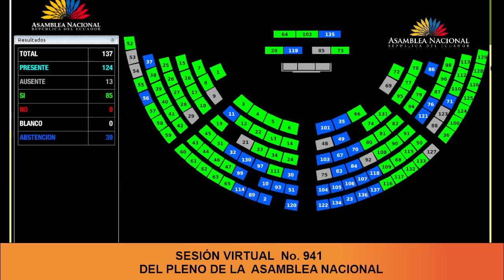Asambleísta Camilo Salinas - Sesión 941 - Cambio del orden del día